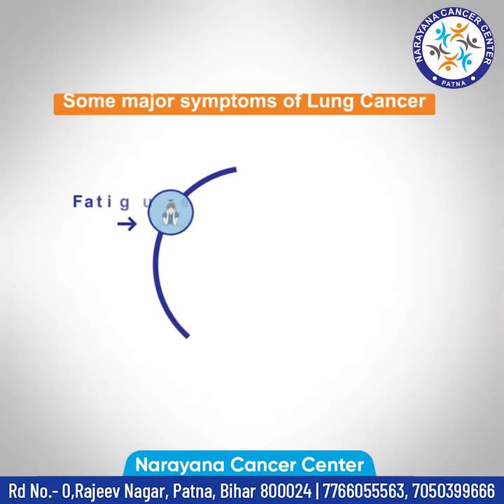Lung Cancer Awareness Month | Created By DG Digital | Narayana Cancer Center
Lung Cancer Awareness Month
Lung Cancer Awareness Month is celebrated throughout the month of November every year!
Its objective is to create awareness about the dangers of lung cancer among the public!
It also highlights the importance of early detection and prompt treatment.